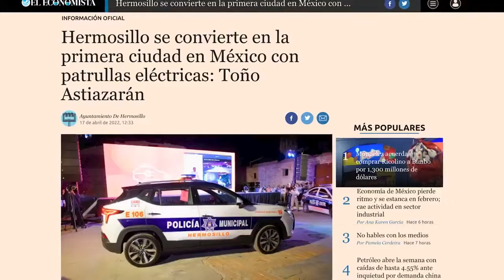¡Drones policía!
En Hermosillo andan estrenando 5 drones con infrarrojo para vigilarnos dese el cielo. Hace poco también se quiparon con patrullas eléctricas para ahorrar en mantenimiento y contribuir al medio ambiente, si los dejan van a terminar armando robocops jajaja las ventajas de tener un alacalde nerd: ¡Aguas con Skynet! 🚔🚨

(QueridoDiario, estas son las noticias diarias de Sonora así en corto, y a inicios de semana el noticiero completo ¡Sigue la página para seguir el chismecito! 😉)